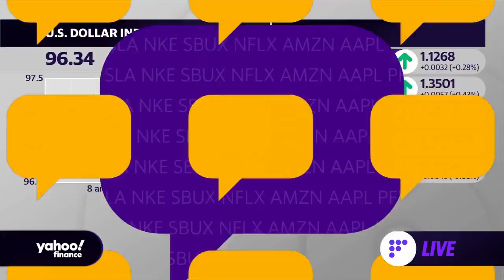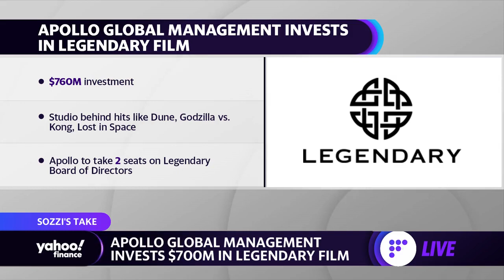Apollo Global Management invests $760 million in Legendary Entertainment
Yahoo Finance's Julie Hyman and Brian Sozzi report news that private equity firm Apollo has taken stake in 'Dune' producer Legendary Entertainment. (Apollo Global Management is Yahoo Finance's parent company.)